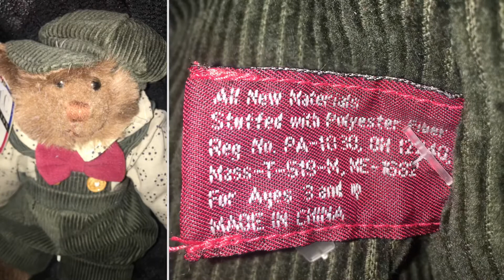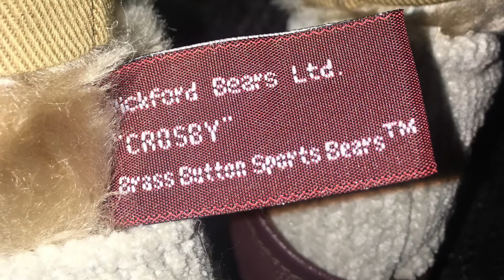Etsy Shop - Lily Gifts and More